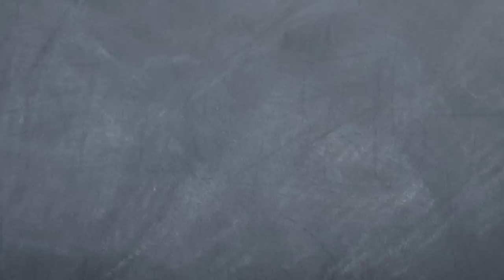Equality Is about Fair Rules Not Final Scores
People will never be perfectly equal. As long as the rules don’t give special advantages over others, then we should embrace our differences instead of trying to eliminate them.